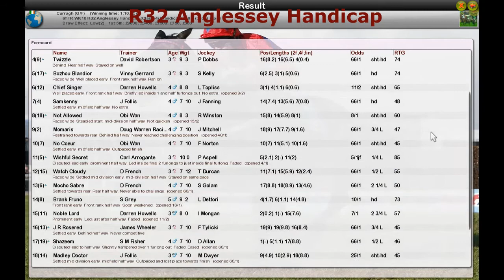FR WK10 R32 Anglessey Handicap